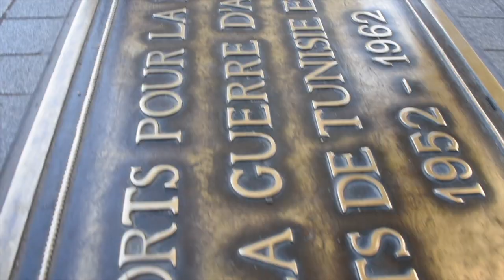Paris Travel Film | Nikon D3400 Travel Film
Paris Travel Movie - Short Paris Film

Hi I'm Stan Glasius and this video is about when I was in Paris, ENJOY!